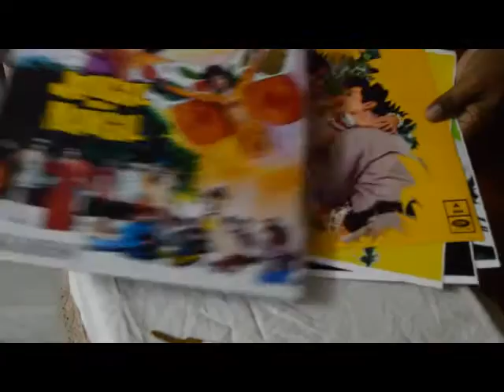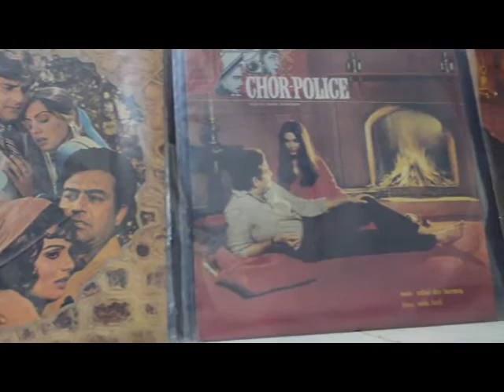The Record Man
With the passage of time, records have become extinct and it's difficult to find them. It is a treasure trove for all the vintage music lovers. Harish Kumar is one among many music lovers who want their food for the soul on record.